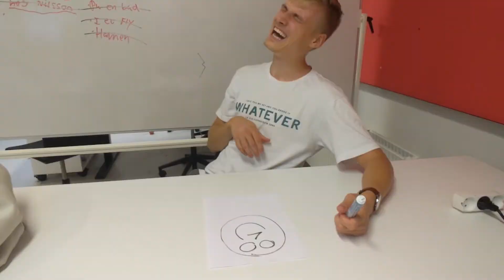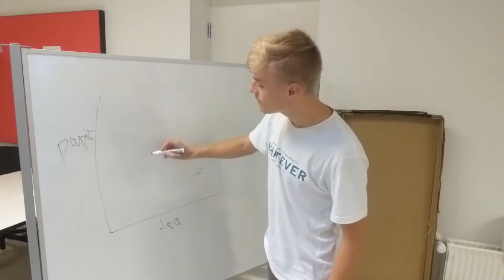Sofa - Papir er godt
Køb papir i dag og se den danske natur forsvinde!